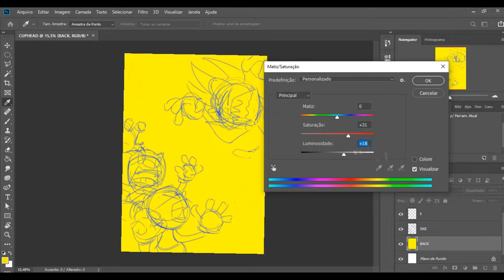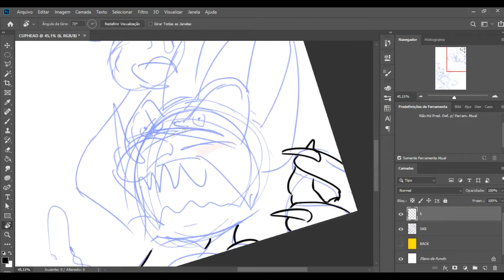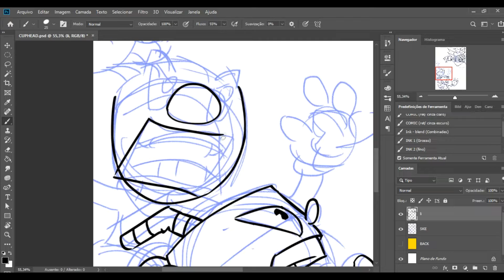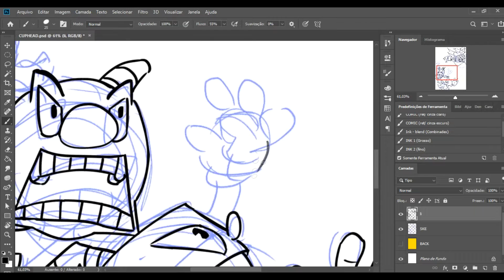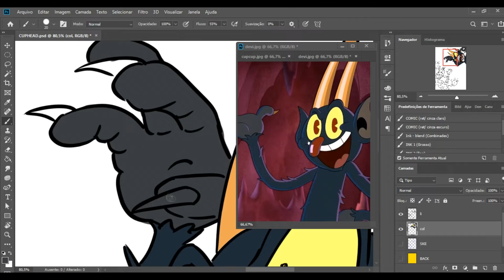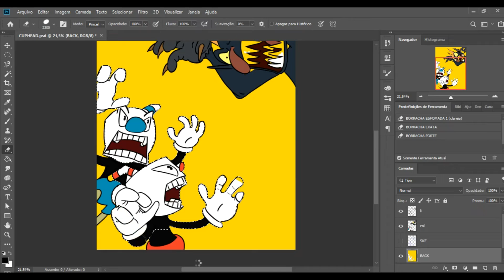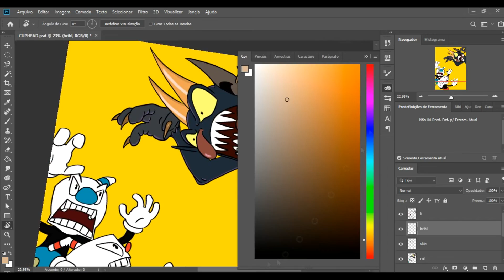CUPHEAD SHOW SPEED ART | ADOBE PHOTOSHOP | NETFLIX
POIS ISSO AJUDA MUITO O MEU TRABALHO! OBRIGADO!

CREDITS.